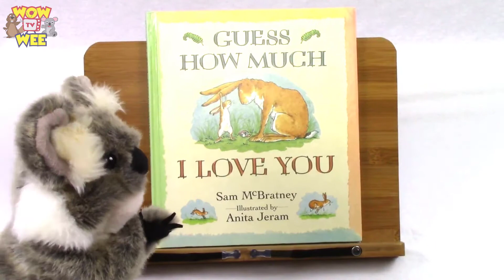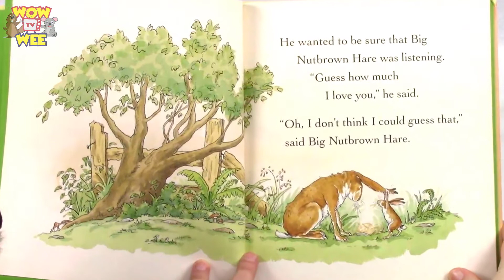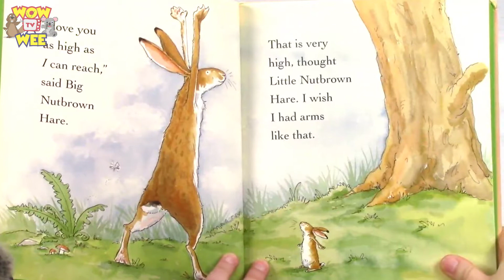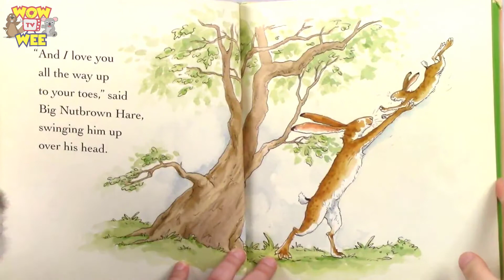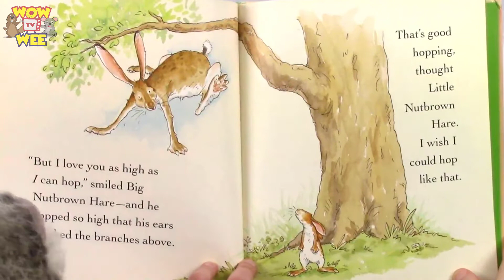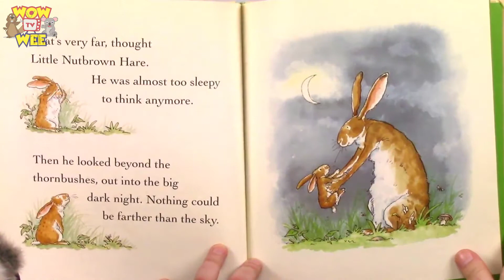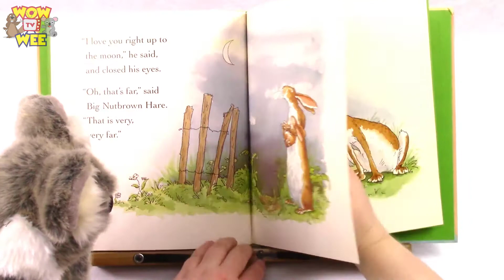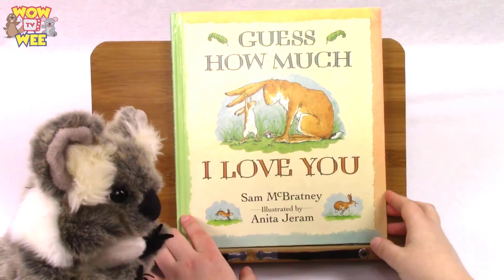Guess How Much I Love You | Books For Kids Read Aloud | Storybook Nanny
Wow Wee TV with Sydney the koala read children books aloud for kids. Follow along with him with books for kids read aloud. Today we will be reading Guess How Much I Love You by Sam McBratney.

XXXXXXXXXXXXXXXXXXXXXXXXXXX

I want to give special thanks to Storybook Nanny for releasing Guess How Much I Love You | Children's Books Read Aloud.

Giraffes Can’t Dance | Children’s Books Read Aloud
Love You Forever | Children's Books Read Aloud
Llama llama Mad at Mama and other Llama llama books - Books for kids read aloud!
Pinkalicious | Kids Books Read Aloud
Cars Book - The Spooky Sound with Lightning McQueen Read Aloud
Little Blue Truck | Kids Books Read Aloud
[Animated] My No No No Day by Rebecca Patterson | Read Aloud Books for Children!
Mmm, Cookies! by Robert Munsch Read Aloud by Books Read Aloud For Children
Harry The Dirty Dog | Kid Books Read Aloud
Are You My Mother | Children's Book Read Aloud
Learn Colors with WOODEN FACE HAMMER XYLOPHONE CRYING BABY Soccer Balls Finger Family Kids Toy
Scaredy-Cat, Splat | Kids Book Read Aloud
Duck In The Fridge | Children's Books Read Aloud
Gingerbread Baby | Kids Books Read Aloud
Aqualicious | Pinkalicious Childrens Book Read Aloud
Goodnight, Goodnight Construction Site | Children's Books Read Aloud
Little Kitten My Cute Little Pet - Play Fun Pet Care Cartoon for Baby, Children and Toddler
Chicka Chicka Boom Boom | Children’s Books Read Aloud
Cloudy With A Chance of Meatballs | Children's Books Read Aloud
Don't Let The Pigeon Drive the Bus | Kids Books Read Aloud
Storytime Station and More!
Pink Penguiny
Books Read Aloud For Children
Learn Colors With Song
Storybook Nanny
Winston Plays Educational Games For Kids

Take a look at Storybook Nanny stats and you'll understand why I am a fan.